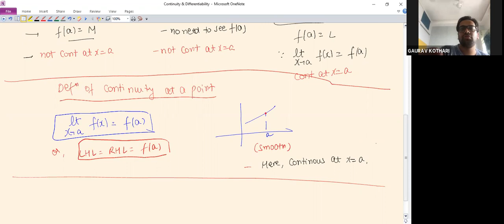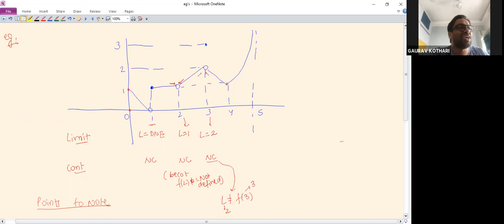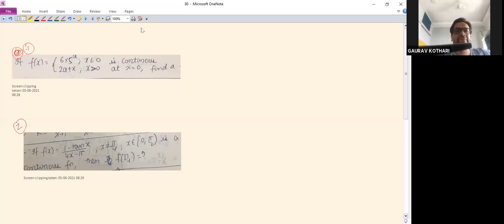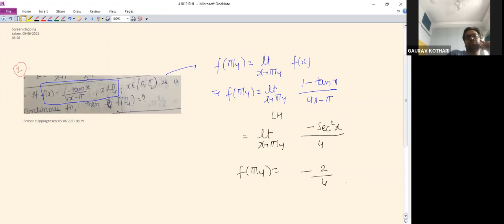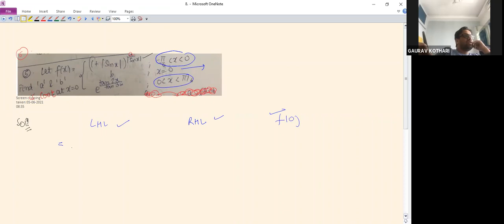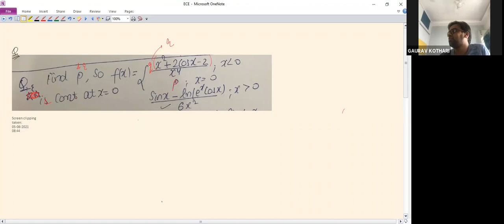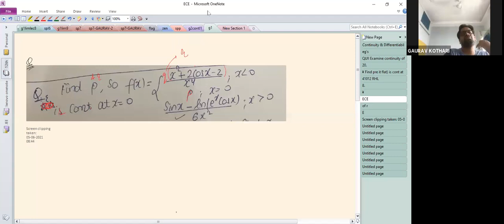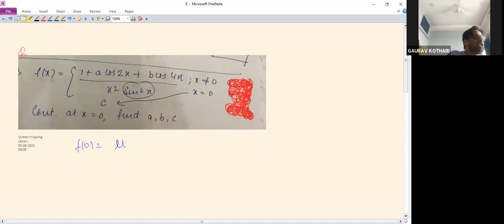Continuity Lec 1 G1